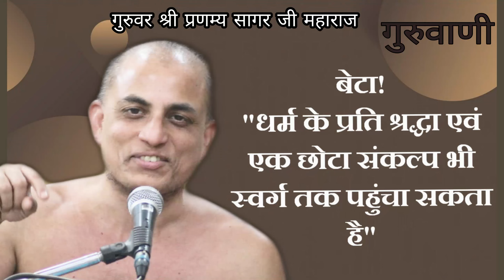धर्म करने के लिए सबसे जरूरी क्या?मुनि श्री 108 प्रणम्य सागर जी महाराज